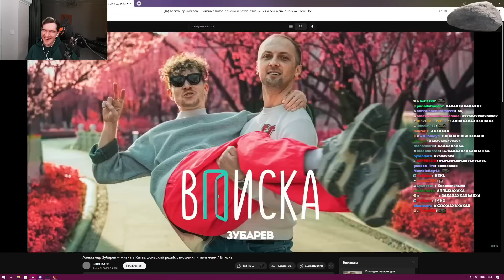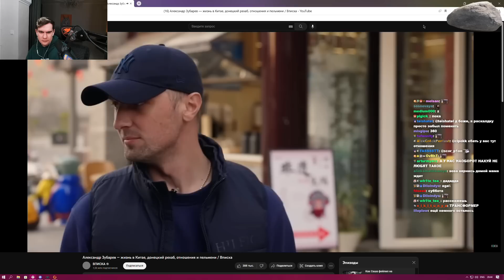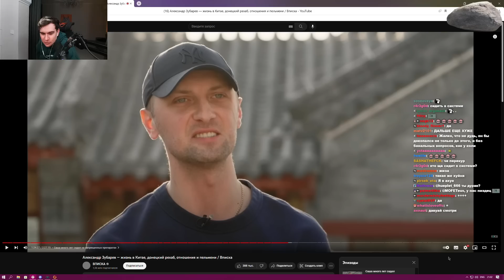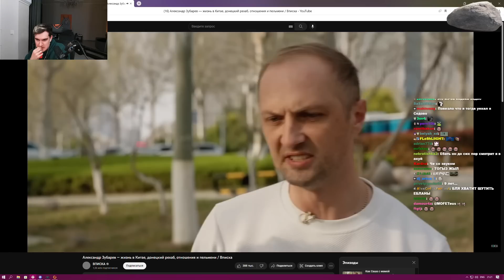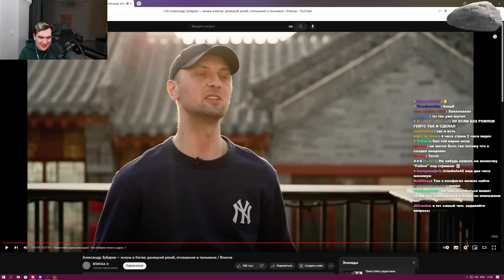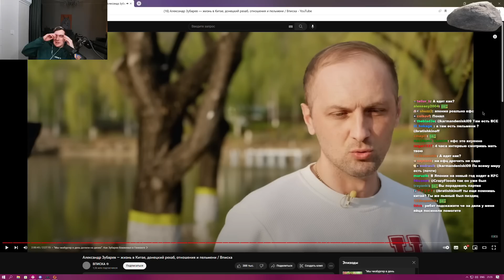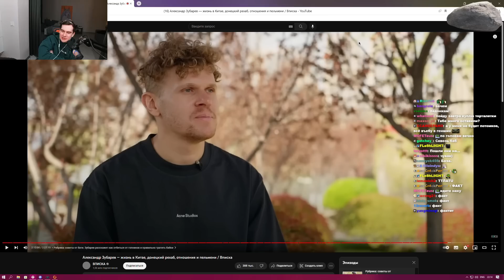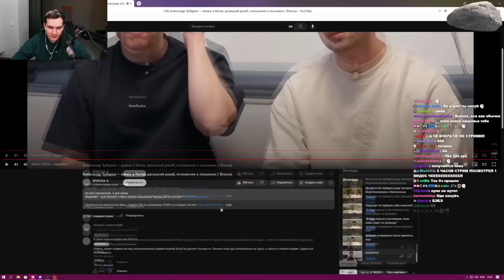БРАТИШКИН СМОТРИТ - Зубарев — жизнь в Китае, донецкий рехаб, отношения и пельмени (ЧАСТЬ 2)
Стрим от 4 мая